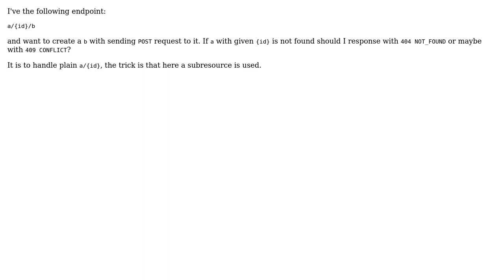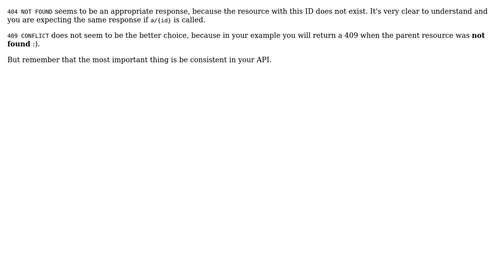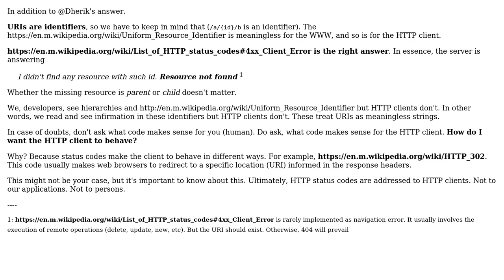What is a proper response status code to POST when parent resource is not found?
Software Engineering: What is a proper response status code to POST when parent resource is not found?

With thanks & praise to God, and with thanks to the many people who have made this project possible! | Content (except music & images) licensed under CC BY-SA | Music | Images & others | With thanks to user Opal user Laiv user joshp user Dherik and the Stack Exchange Network Trademarks are property of their respective owners. You are responsible for your own actions.